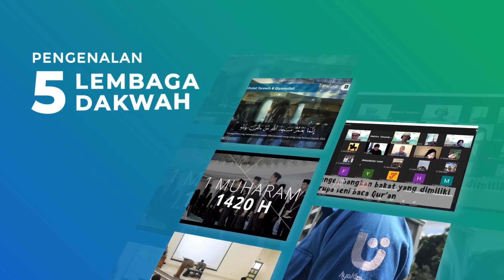ONDI 2020 | Pengenalan 5 Lembaga DPPAI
Video Alumni UII | UII Membentuk Jati Diriku merupakan isi materi yang disampaikan oleh Ustadz Meika Hazim dalam kegiatan Orientasi Nilai Dasar Islam dan Placement Test Agama bagi Mahasiswa Baru tahun 2020 M/1442 H. Selamat menyimak dan semoga bermanfaat.

Alamat:
Kantor DPPAI UII, Lt. 3 Masjid Ulil Albab Universitas Islam Indonesia, Jl. Kaliurang Km 14,5, Kec. Ngemplak, Kab. Sleman, Daerah Istimewa Yogyakarta - Indonesia